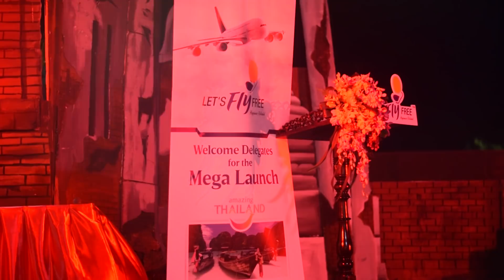Lets Fly Free Global ! CEO Mr Rajendra Alapati @ The Mega Launch Thailand